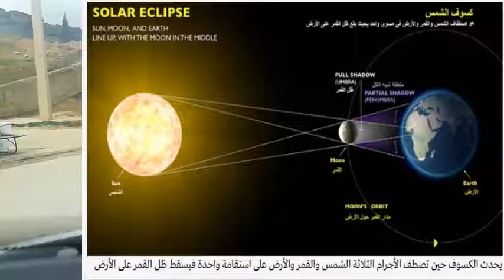كسوف الشمس ...الحدث السماوي الأجمل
إذا حالفك الحظ يوماً لتشاهد كسوفاً شمسياً كلياً أو حَلَقياً فلا تتردد أبداً أن تلغي كل مواعيدك من أجل تلك اللحظات، إنها لحظات لا تتكرر، بل إنها الظاهرة الأجمل في السماء على الإطلاق، وإن شئت فقل إنها المنظر الرباني الذي يسلب العقول برهبته وجماله وروعته.

فكسوف الشمس حدث نادر جداً، وحين يحدث في مدينة ما فإنه لن يعود إليها قبل نصف قرن على الأقل، ونقصد بالكسوف هنا الكسوف الكلي وأحياناً الكسوف الحَلَقي. فإن زارك الكسوف يوماً فهي فرصتك التاريخية وما عليك إلا أن تتوجه ببصرك إلى السماء لتشاهد عجائب تلك الظاهرة.

ولطالما كانت ظاهرة الكسوف مرعبة للقدماء، فهي بالنسبة لهم رسالة قادمة من السماء بأن عظيماً ما قد ولد، أو آخر قد مات، وقد ظلت هذه المعتقدات سائدة عند مختلف الشعوب وبعض القبائل العربية حتى وقت قريب بأن وحشاً قد ابتلع الشمس، فتراهم يضربون على الطبول والأواني لإخافة الوحش حتى يحرر الشمس. فأنّى لهم إن ظفر الوحش بالشمس فأطفأ نورها أن تعود لهم أشعتها التي يستدفئون بها وتقوم حياتهم عليها نهاراً وليلاً.

لكن الجميل في الأمر أن حيلتهم تلك كانت تنجح على الدوام فتعود الشمس للشروق.